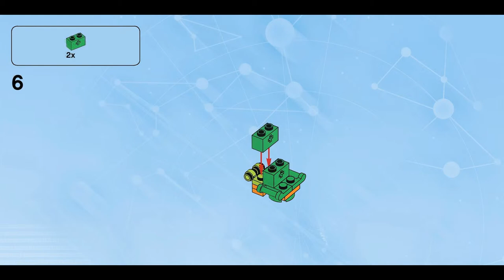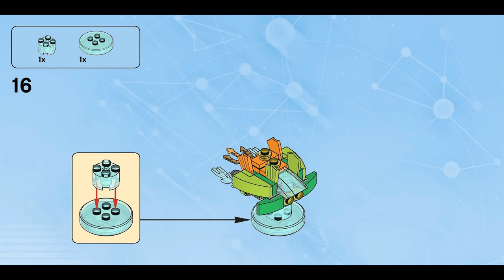Aqua Watercraft (how to build) | LEGO Dimensions 71237